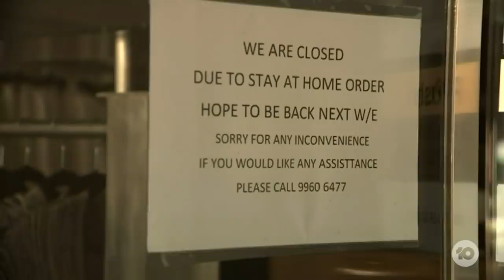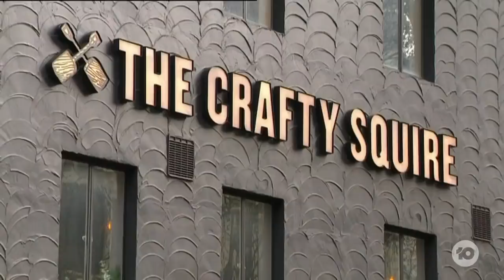Victorians Are Facing A Longer Lockdown As Hopes Grow NSW May Be Turning A Corner | The Project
Concerns across NSW and Victoria tonight, as covid cases grow and exposure sites balloon out to regional towns, with fears lockdowns will be extended.